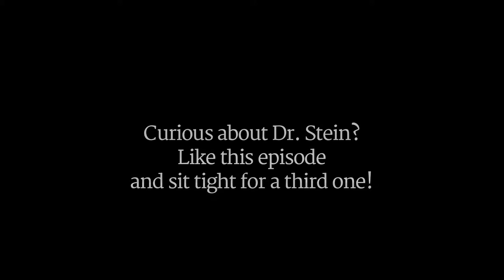The Vasectomy Series: Episode 4: A Day of Vasectomies with Dr. Doug Stein